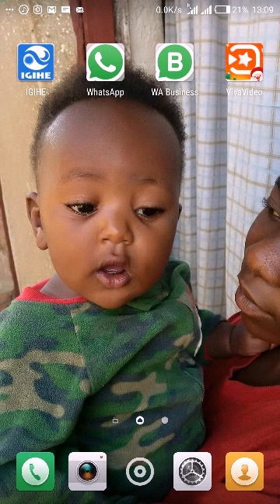Gusenga kwamamaza by T. Y zigama joseph